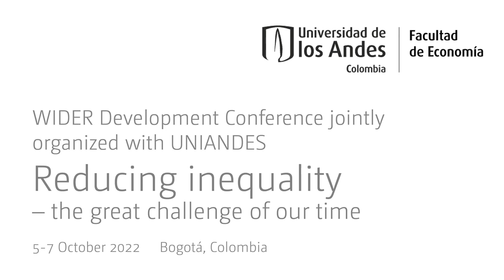1.4 Growth, poverty and inequality relationships in Africa - Q&A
The session is organized and sponsored jointly with African Economic Research Consortium (AERC). The papers in this session are part of the Growth, Poverty and Inequality Relationships in Africa collaborative research project. Over the last two decades poverty has declined in Africa, but the decline hasn’t been widespread. The number of poor has increased. The papers in this session investigate the growth-poverty-inequality relationships with options for redistributive growth.